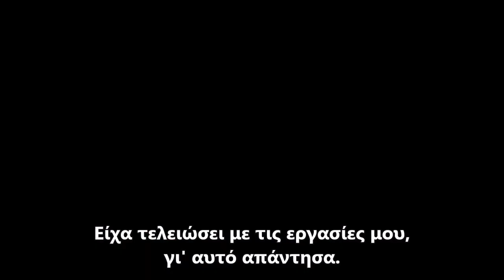Kim Possible 2019 - Trailer (Greek Subs)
I made this video only for everyone's enjoyment.
Δε μου ανήκει τίποτα.
Έφτιαξα αυτό το βίντεο αυτό το βίντεο μόνο για την απόλαυση όλων.